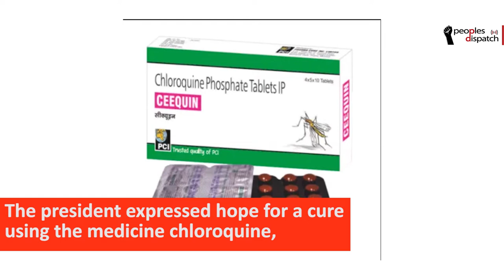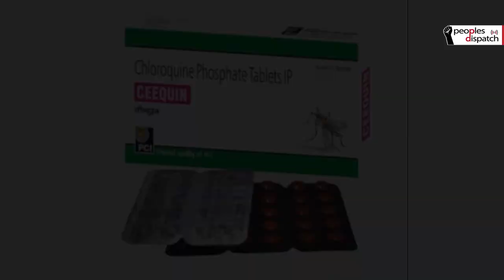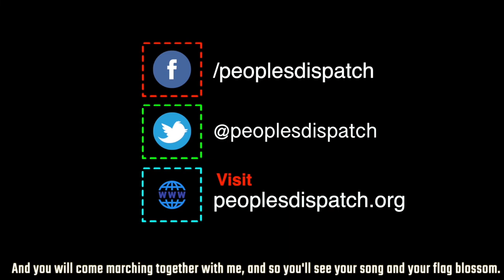Brazilians reject Bolsonaro's response to COVID-19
Brazilian president Jair Bolsonaro’s response to the COVID-19 pandemic has been rejected by the people. Bolsonaro addressed the people of Brazil on March 24 and criticized the measures of social isolation decreed by governors of several states. In response to Bolsonaro's callousness towards dealing with the crisis, fresh cacerolazos took place in many cities. Talks of his impeachment have also begun to gain strength.